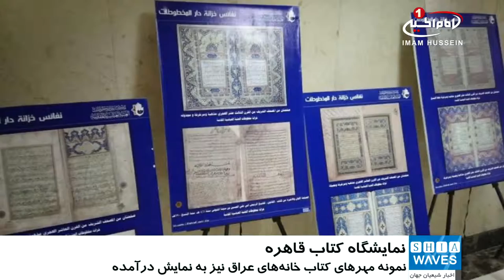ارائه ی کتب و اسناد کمیاب خطی و قدیمی توسط آستان مقدس عباسی در نمایشگاه کتاب قاهره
برای اولین بار نمایشگاه نسخه های کمیاب خطی و اسناد و کتاب قدیمی از سوی آستان_مقدس_عباسی در قاهره برگزار شد.
به گزارش پایگاه اطلاع رسانی آستان مقدس عباسی، صلاح مهدی عبدالوهاب، مسئول گروه شرکت کننده در این نمایشگاه گفت: برای اولین بار است که چنین نمایشگاهی در سطح عتبات مقدس عراق و جهان اسلام برگزار می شود و برای ما فرصتی بود برای معرفی آثار ارزشمند و نفیسی که در موزه آستان مقدس عباسی وجود دارد.
وی ادامه داد: از سوی دیگر در این نمایشگاه می توانیم جهان را با تلاش و تخصص خود در زمینه مرمت و نگهداری نسخه های خطی و آثار و اسناد قدیمی آشنا سازیم.
بر اساس این گزارش، در این نمایشگاه 32 نسخه از کتب خطی و اسناد تاریخی که قدمت برخی از آنها به قرن اول هجری بر می گردد، در معرض بازدید عموم قرار گرفته و تعداد 40 کتاب و همچنین نمونه مهرهای کتابخانه های عراق در این نمایشگاه عرضه شده است.
این مسئول کتابخانه و مرکز اسناد حرم مطهر حضرت عباس علیه السلام تاکید کرد: ما در این نمایشگاه تصاویر نسخه های خطی و قدیمی قرآن کریم مربوط به قرن اول هجری تا قرن سیزده هجری به نمایش گذاشتیم و علاوه بر این تصاویری مربوط به اسناد تاریخی دوره های مختلف اسلامی نیز عرضه شده است.
وی خاطر نشان کرد: در زمینه عرضه کتاب و تولیدات علمی نیز ما در این نمایشگاه مجموعه ای از تالیفات علمی آستان مقدس از جمله پژوهش های تخصصی درباره شخصیت حضرت_عباس علیه السلام را عرضه نموده و توانستیم حتی تحسین بازدیدکنندگان کشورهای مخالف را برانگیزیم.